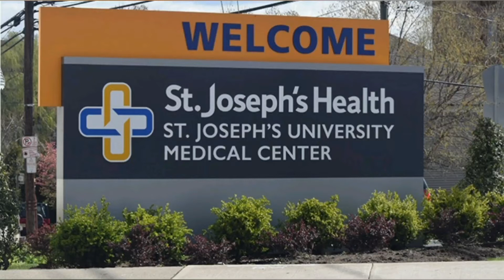# St Joseph Hospital Zayan's Mum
সবুজের সমারোহে ও নিরিবিলি এক পরিবেশের মধ্যে অবস্থিত St Joseph hospital emergency. amar khub valo laglo tai apnader maje share korlam __________________________________________________________________________________________Amar videoti apnader valo lagle obboshoi like comment share o subscribe korte vulbenna plz